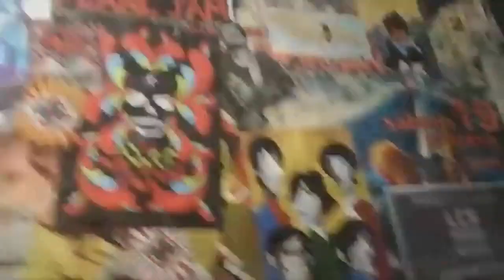THM - Videogame Band / Sessiones en el Sótano por LCS Radio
Grabado en Sótano Records el 13 de Agosto de 2018

TRACKLIST:

0:00 Super Mario 3 Medley
5:39 Mega Man 2 - Dr. Wily's Castle
9:04 Sonic The Hedgehog - Green Hill Zone
11:43 Circus Charlie
13:52 ToeJam & Earl
16:45 Hudson's Adventure Island
18:54 Donkey Kong Country
22:16 Puzzle Bobble
25:03 Contra Jungle Stage